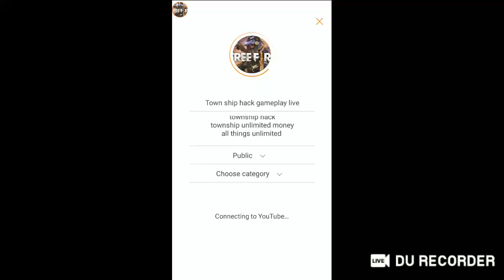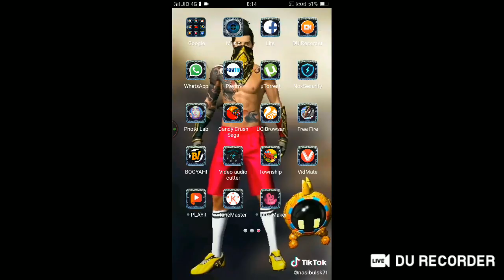Town ship hack gameplay live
township hack
township unlimited money
all things unlimited